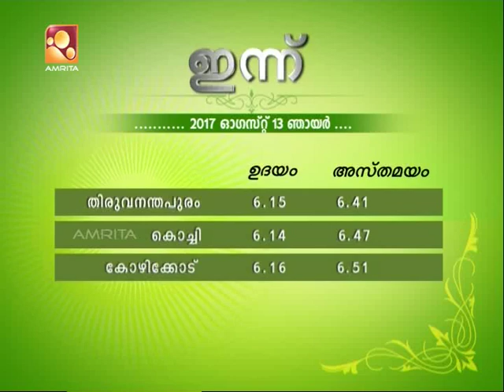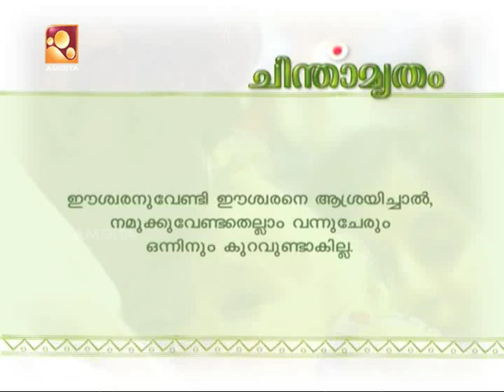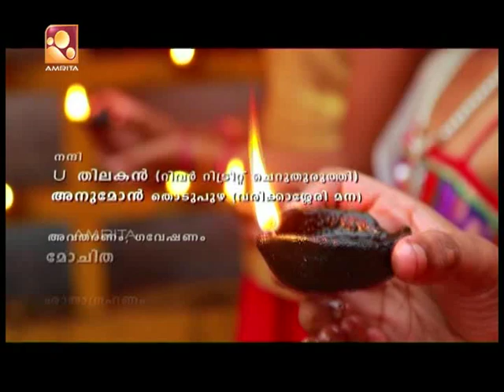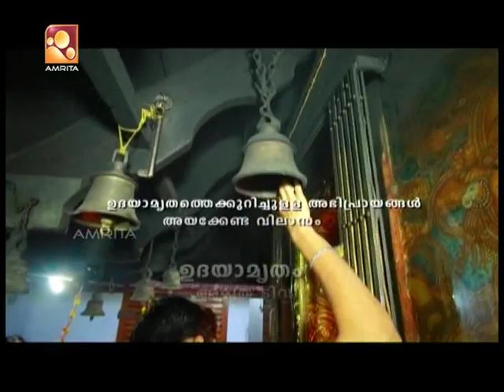cultural program on Malayalam | Udayamritham 13th July 17 | Amrita TV